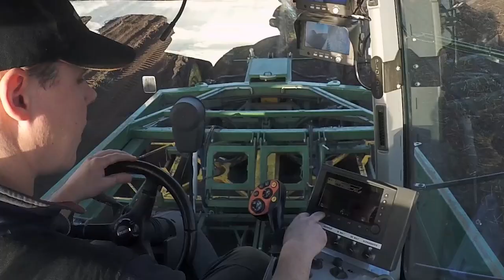Hoeveel ROE lelies rooi je per dag? AgriTraderTV #20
Lelies hebben een paar eigenschappen die het rooien een aparte bezigheid maken. Zoals de hoeveelheid wortels en grond die er mee omhoog komt. Ook het gebruik van ROE is niet alledaags. Dit is deel 1, volgende week deel 2 met het spoelen van de lelies.

Dank aan Va der Avoird voor de prima uitleg!